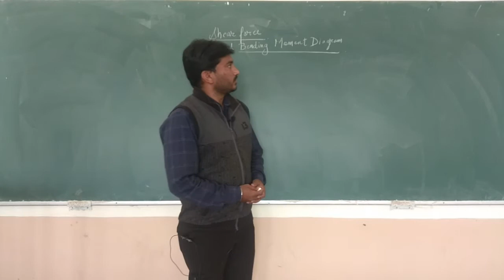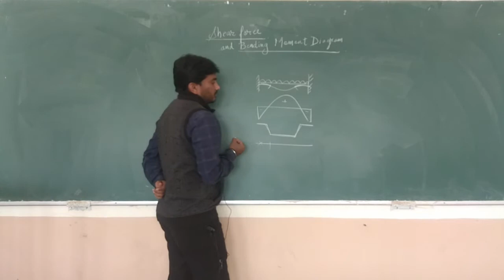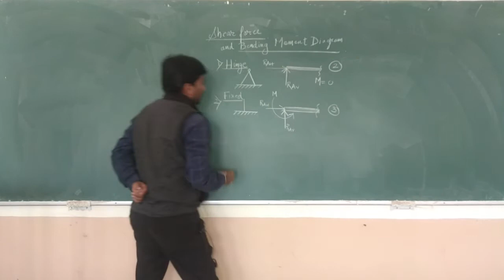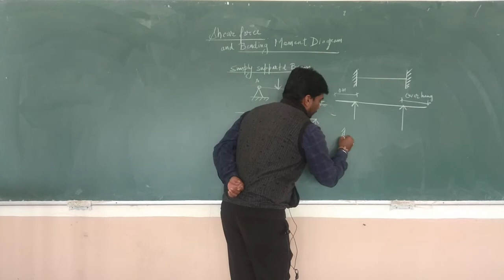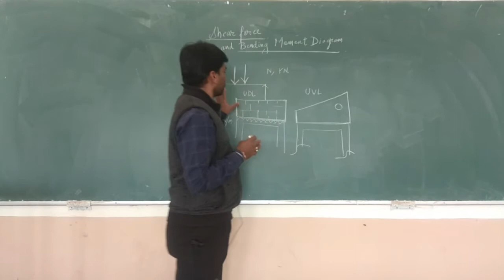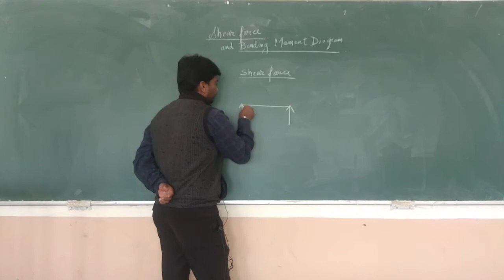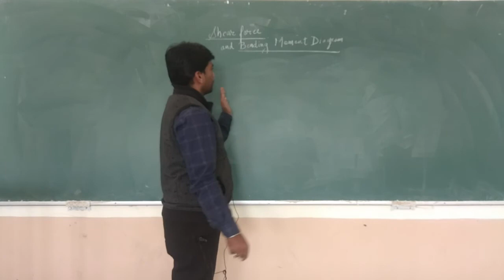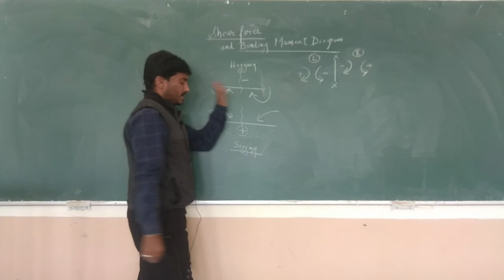41. SFD & BMD: Introduction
aISIER Engineering
R. S. Ingalkar
Notes: